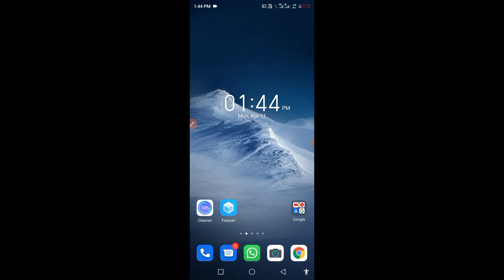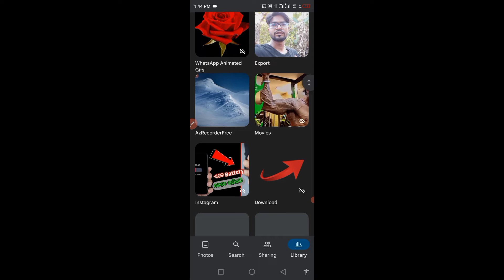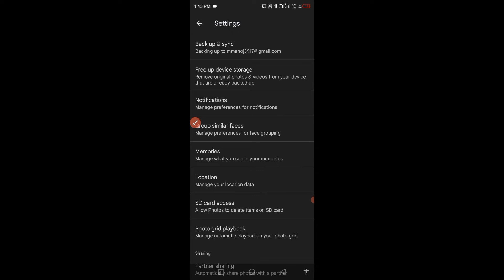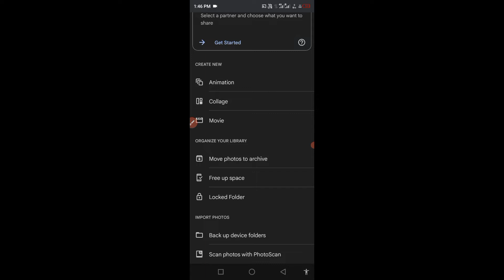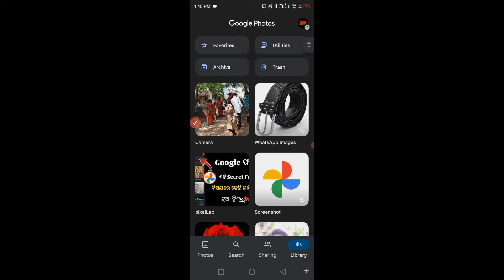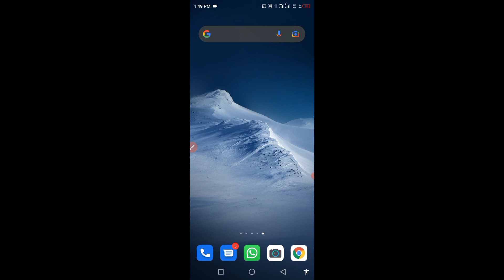Google photo ର ଏହି features କେହି ଜାଣି ନଥିବେ || How To Hide Photos In Google Photos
About this video : aji ra video re mu apan manaku kahibi google photo ra secret features bisayare jaha apan manakar janiba nihati darkar video bhala lagile like channel ku subscribe kari baku jamaru bhuli Beni

how to set up locked folder in google photos

I'm on Instagram as @excellentmanoj. Install the app to follow my photos and videos.